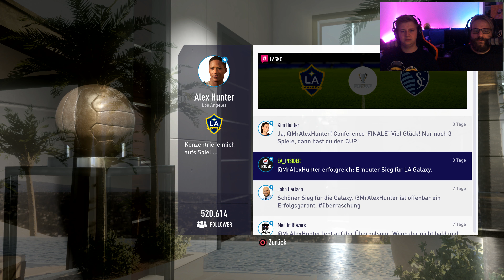FIFA 18 THE JOURNEY 2 - ALLES fürs FINALE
FIFA 18
Fußball Simulation von EA

Dieses Let's Play ist - bis einschließlich Folge 10 - von Electronic Arts bezahlt, NICHT aber unsere Meinungen oder Aussagen.